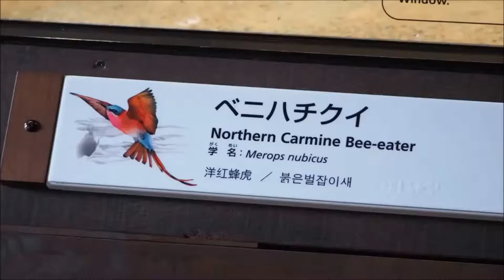#1 Carmine bee-eater ベニハチクイ さん・ズーラシアで会えるよ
photography place
ZOORASIA YOKOHAMA ZOOLOGICAL GARDENS .JAPAN

国内ではズーラシアでのみ飼育しているアフリカの鳥です。